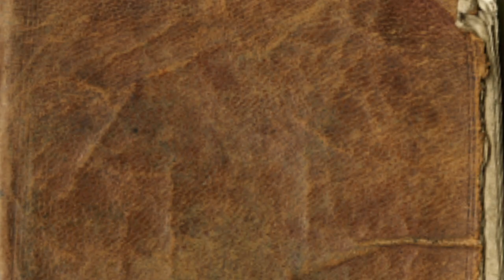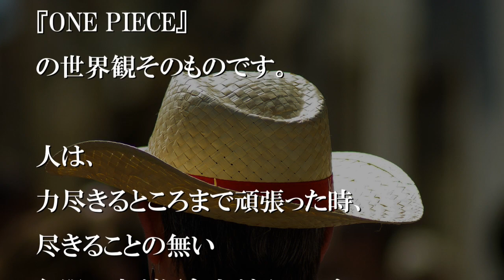『泣く』という字は『涙』のさんずいに『立』ち上がる【感動する話】